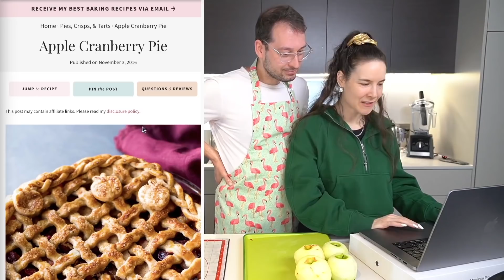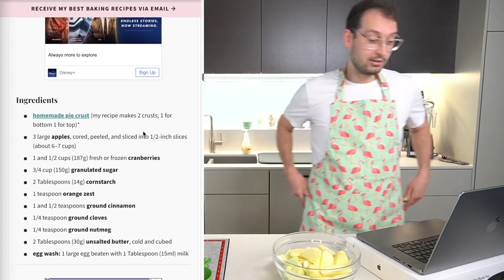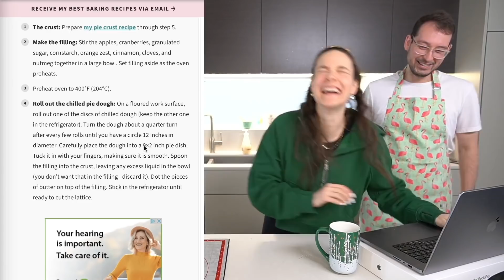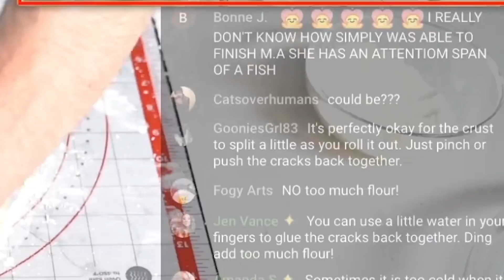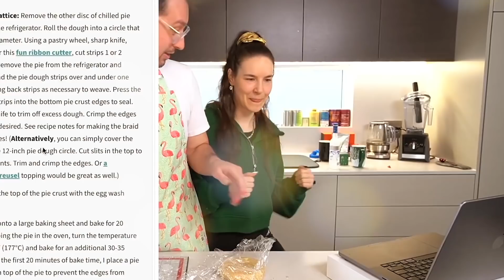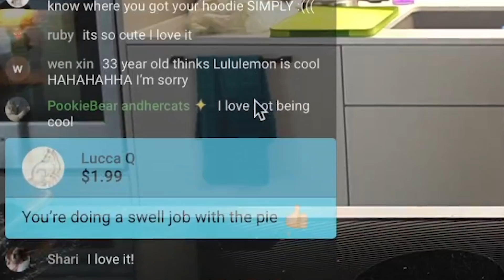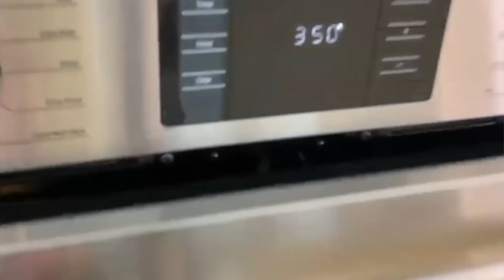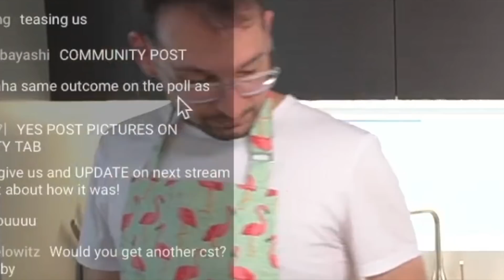Ben has a lot of patience (part 314)🥧 - Simply Stream Highlights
HOLO THERE! Highlights from stream where Beyyyn and I baked an apple pie for International Pi🥧π 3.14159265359 day! Menchie Gang members are contributors to my monthly charity efforts😻